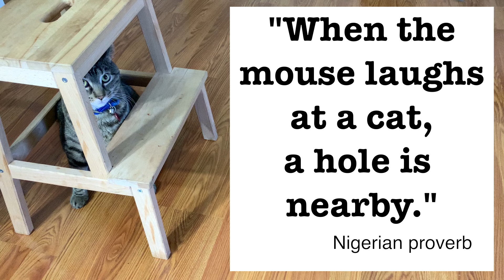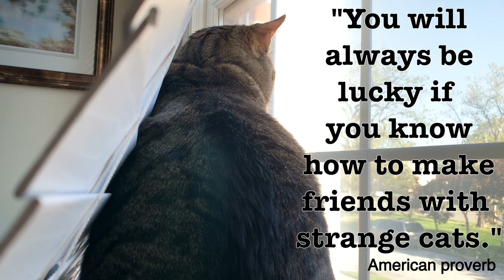12 cat proverbs from different countries: Are you familiar with any of these?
Definition. Proverb: a short pithy (short, powerful expression) saying in general use, stating a general truth or piece of advice.

Here are 12 proverbs from different countries about cats.